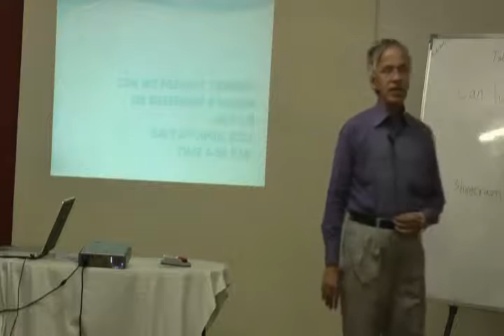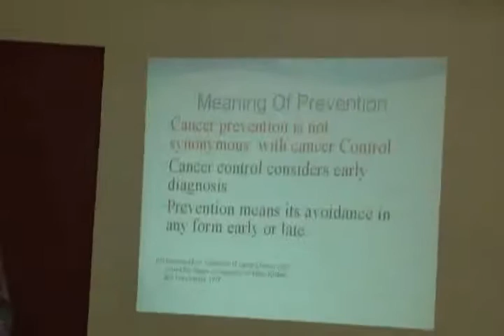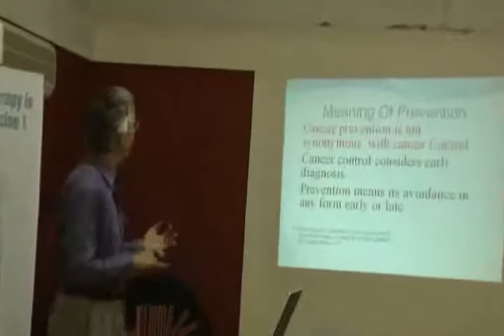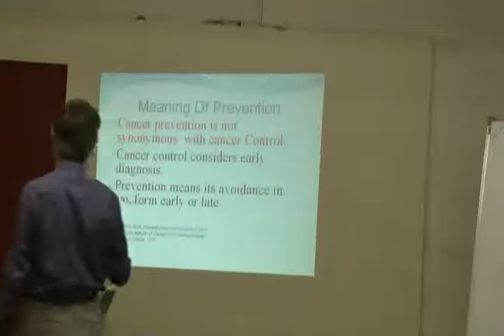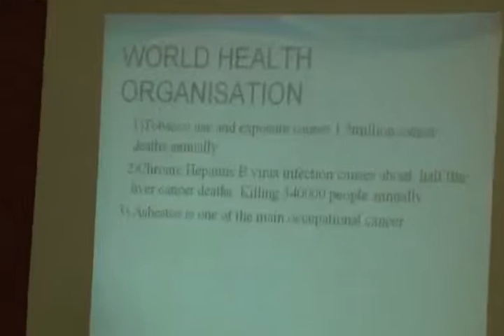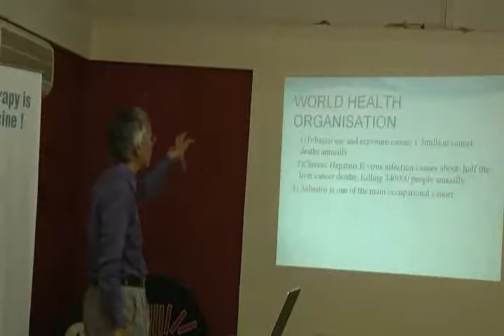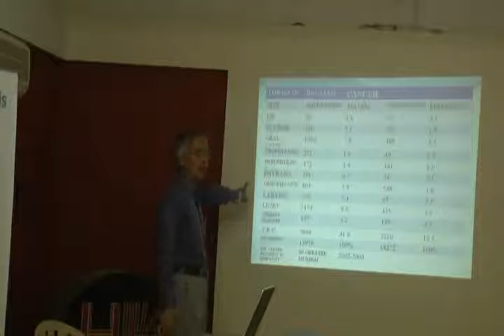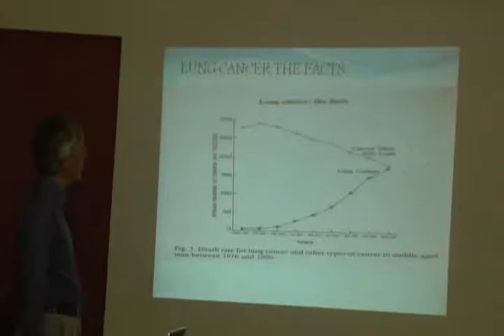Can We Prevent Cancer Part 1.wmv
This video is a talk by Dr.Shreeram Vaidya at HELP on 5th April, 11. Topic "Can We Prevent Cancer". This is part of the HELP Talk series at HELP, Health Education Library for People, the worlds largest free patient education library